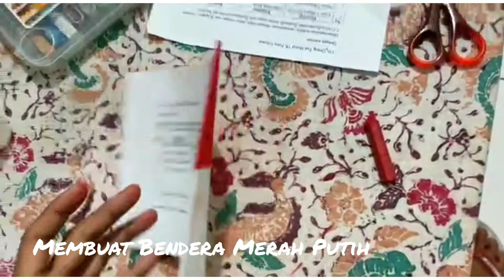M.13 Membuat bendera Merah Putih